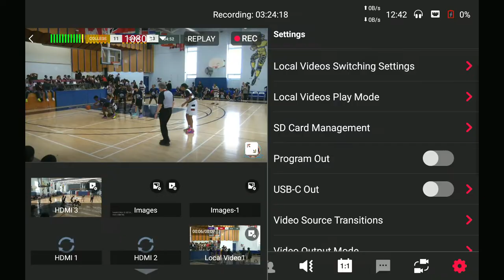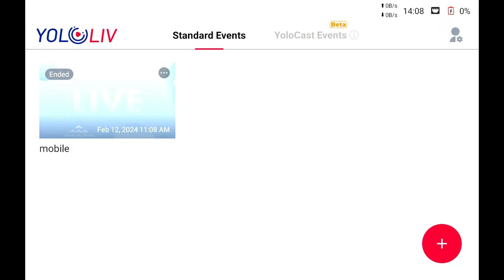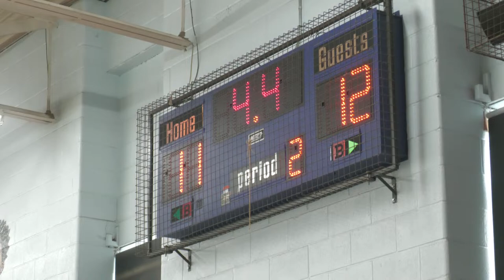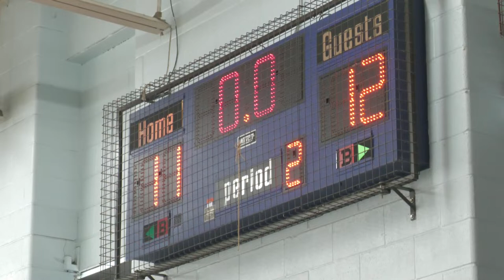OASA Basketball Tournament @ Crawford Adventist Academy | April 4, 2024 @ 9am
Ontario Adventist Sports Association Basketball Tournament Live stream hosted by Crawford Adventist Academy